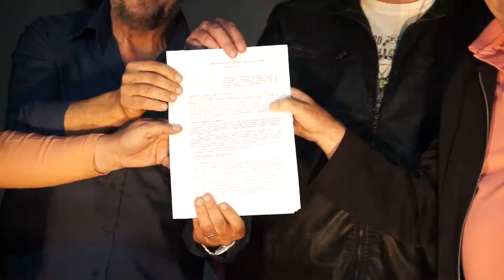Feira do Morango 2018